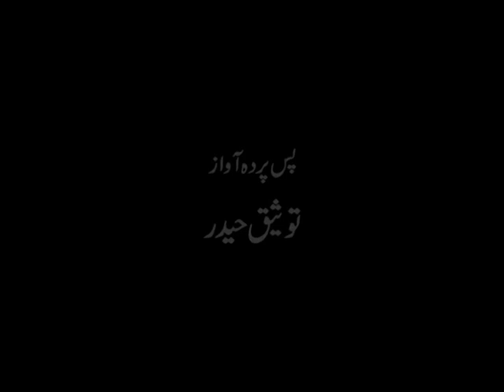NASWAR Snuff is a smokeless tobacco made from pulverized tobacco leaves.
NASWAR  Right after earthquake 2005
NASWAR is stuffed in the floor of the mouth under the lower/upper lip, for extended periods of time.
NASWAR is a moist powdered tobacco snuff consumed mostly in Afghanistan, Pakistan, India, Iran, Kazakhstan, Kyrgyzstan, Russia, Tajikistan, Turkmenistan, Uzbekistan and other countries of the world.